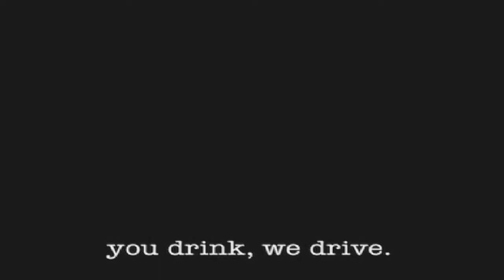HOMESAFE- a chauffeur service in delhi.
A commercial for homesafe,delhi -scripted, directed and edited (on FCP) by nimesh chaturvedi as a student , released october, 2010.